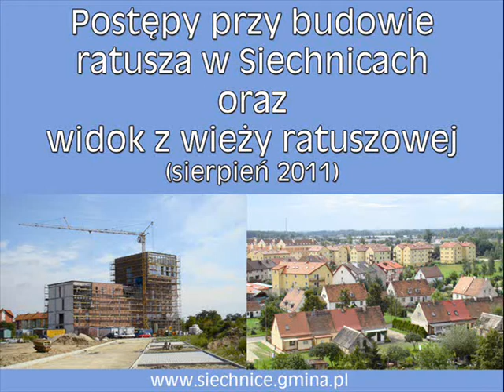Widok z wieży budowanego ratusza w Siechnicach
W Siechnicach trwa budowa nowego budynku Urzędu Miejskiego. Film prezentuje widoki z wieży ratusza oraz postępy prac wewnątrz budynku. Więcej na